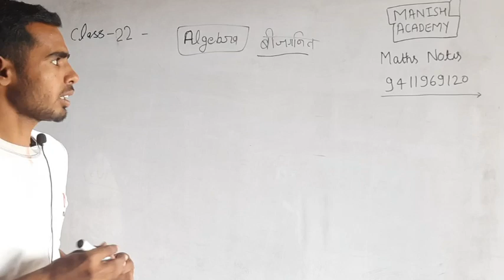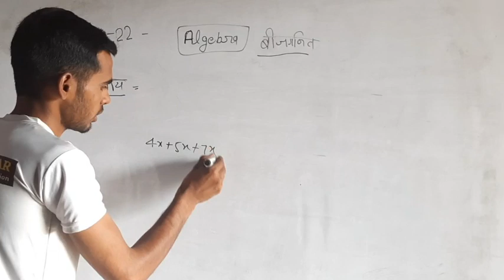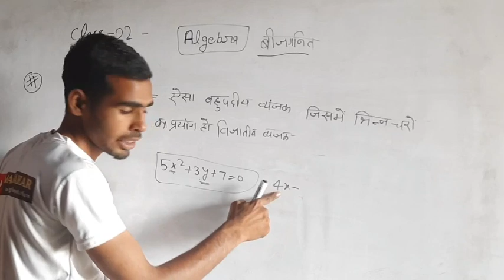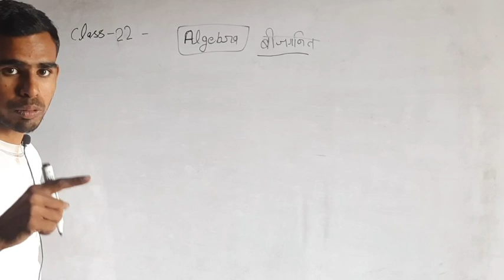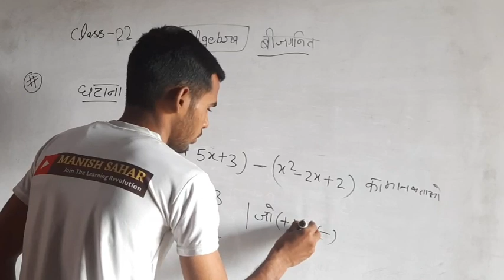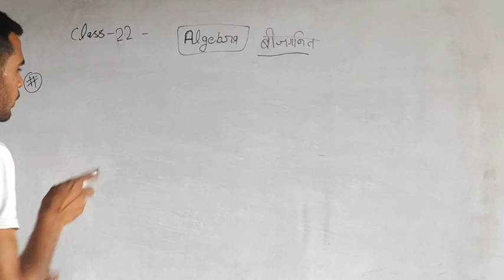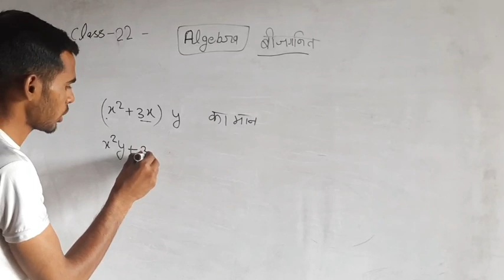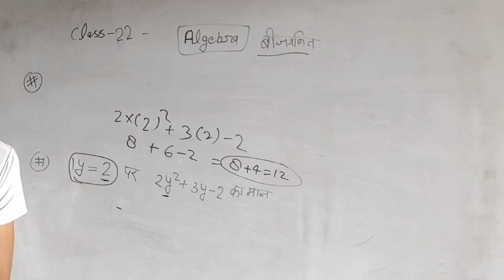up btc/deled 1st semester math बीजगणित के प्रश्न | First Semester- Maths (Ganit) ) BY-Nirdesh Kumar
*यूपी डीएलएड प्रथम सेमेस्टर 2021*
PDF DOWNLOAD करने के लिए सबसे पहले 👉🏻 Google Play Store से ' MANISH ACADEMY' App Download करें।

*Account बनाने के लिए App में E-Notes Section में जाकर पीडीएफ मिल जाएंगी।*

सभी विषय का एक साथ लेने के लिए यहाँ क्लिक करें 👉🏻

किसी भी समस्या के लिए 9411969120 पर व्हाट्सएप मेसेज करें।
*Team Manish Academy*